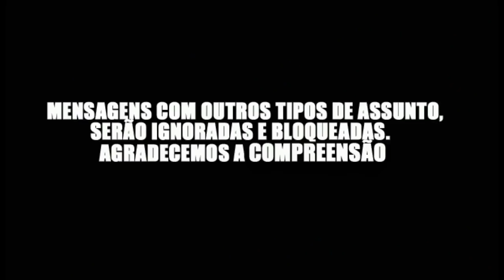PEGUEI UMA FAN 160 BRANCA 2018 🚀